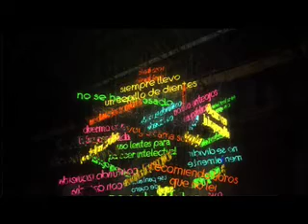Secretos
De la Comunidad para Alma Mora